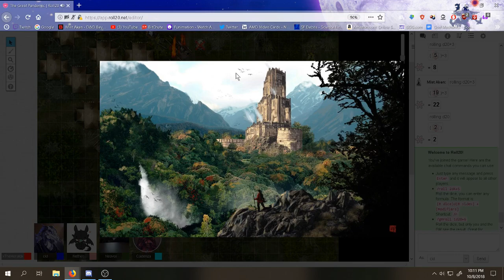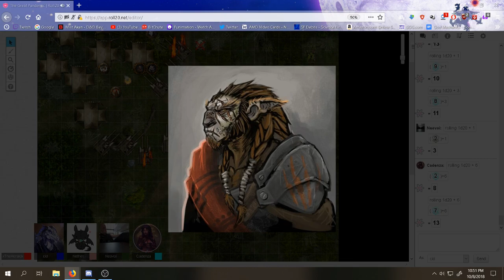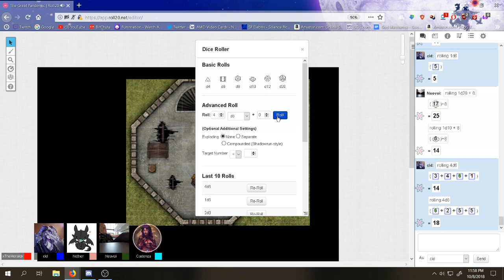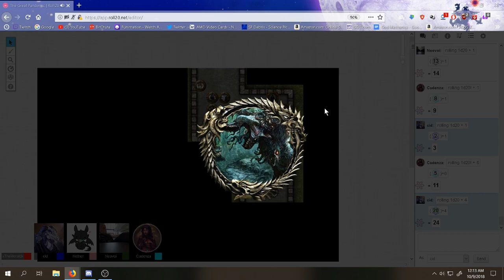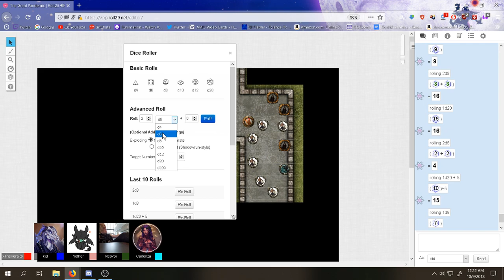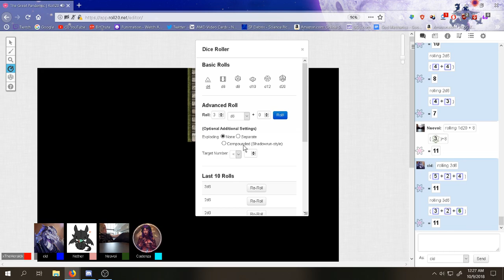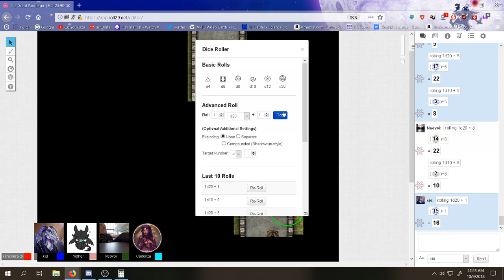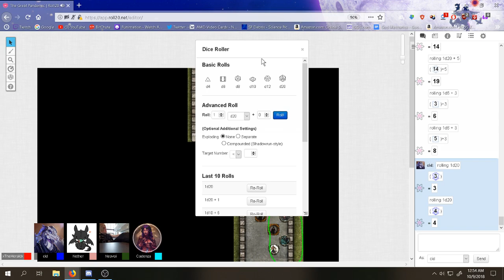great pandemic session 9